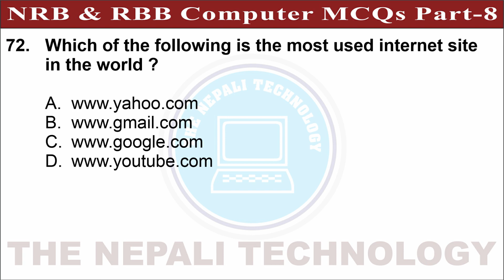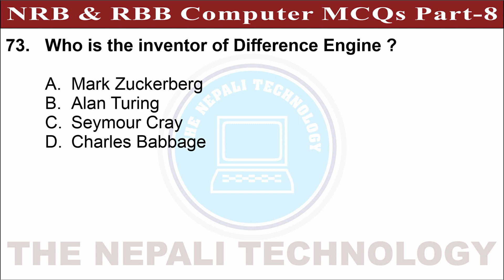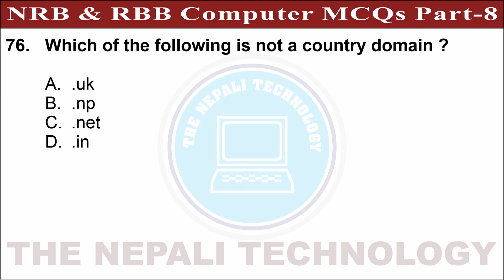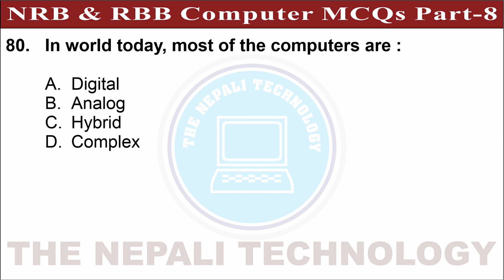RBB & NRB Computer MCQs | Part-8 | Nepal Rastra Bank | Assistant Second | Pretest Exam 2079